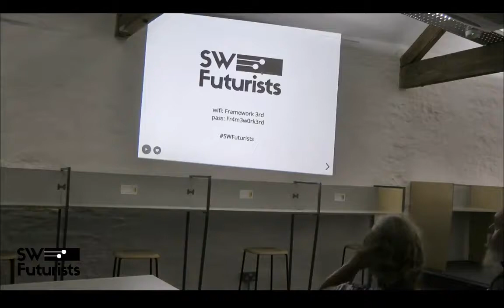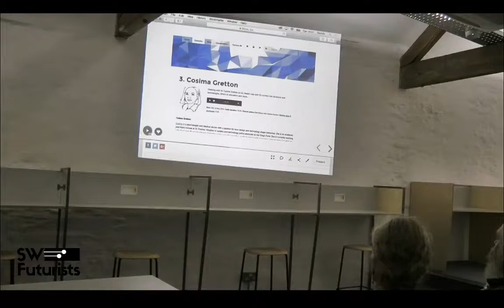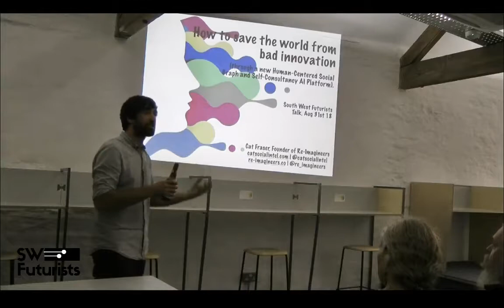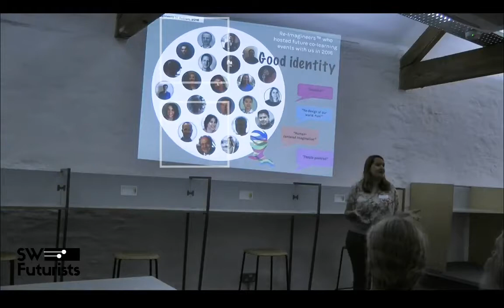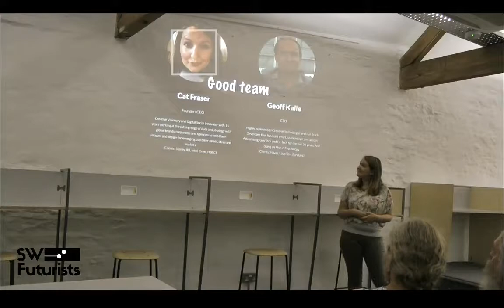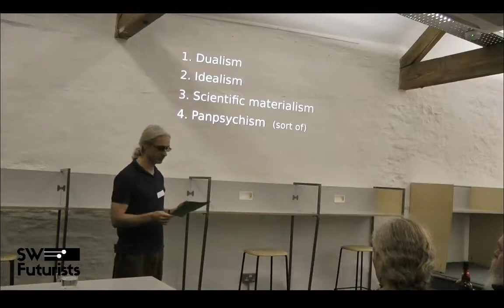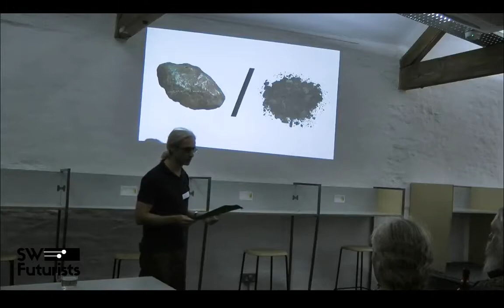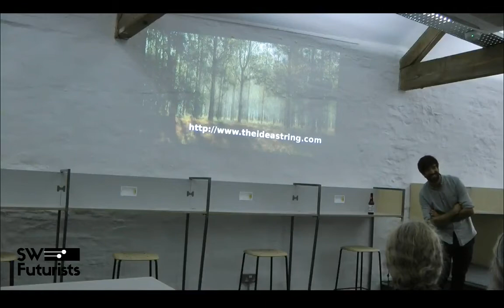Pecha Kucha - lightning talks 31st July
It's presentation time! An evening of enlightening talks by our members.

This is a community focused event hosted at Framework Bristol

Rules:
- Bring 20 slides
- Each speaker has 20 seconds per slide
- Slides auto progress
- Everyone has 6 minutes and 40 seconds in total
- Speak on any subject! (your new projects, business idea, manifesto, experience and insight, visions for the future, ramble).